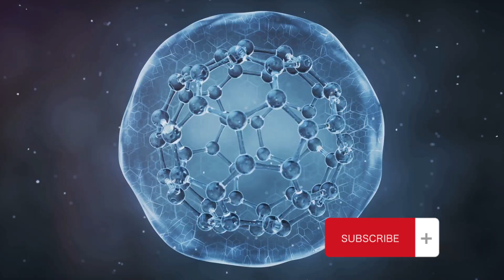Bennu Revealed | All You Need to Know About the Asteroid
🌌 Unveiling the Cosmic Enigma: Explore the Intriguing Depths of Bennu Asteroid! 🚀🌠

Embark on a cosmic journey with us as we unravel the mysteries surrounding Bennu, a celestial wanderer with secrets etched in stardust. 🌟 From its formation to its potential impact on Earth, join our cosmic odyssey to grasp "Everything We Should Know About Bennu Asteroid." 🛰️✨ Brace yourselves for an interstellar adventure filled with captivating discoveries and mind-boggling facts that redefine our understanding of the universe. 🌌🔭 Are you ready to delve into the cosmic tapestry of Bennu? 🌠✨ BennuAsteroid CosmicWonders SpaceExploration 🚀🌌